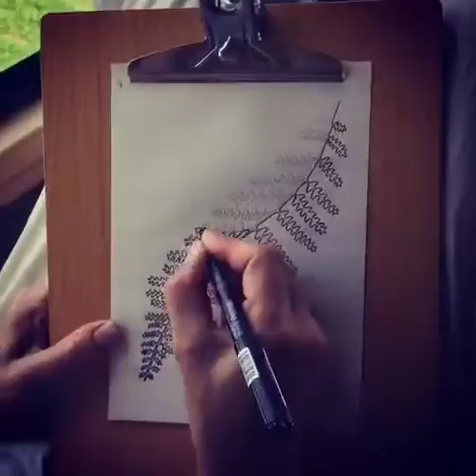Ferns sketch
This is the start of the Patterns of New Zealand tea towel 'Ferns'.